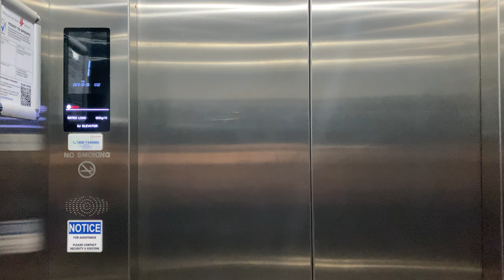XJ OPTIMA MRL @ THE SHED, SINGAPORE INSTITUTE OF TECHNOLOGY DOVER CAMPUS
ZHD1987E wishes Singaporean viewers a Happy National Day, as Singapore celebrates its anniversary of becoming an independent country.

Formerly the Institute of Technical Education (ITE) Headquarters at Dover before its relocation to the ITE College Central at Ang Mo Kio, it was taken over by the Singapore Institute of Technology as its main campus. It may be envisaged that the current functions of the premises will be moved to Punggol.

As the existing infrastructure left behind by ITE is inadequate in the face of rising Polytechnic student enrolment, the existing field gave way to a smaller futsal field and a teaching block extension called 'The Shed'.

Due to its low intensity of use, the building received a lift from XJ Elevator instead from a major manufacturer like Kone or Fujitec.